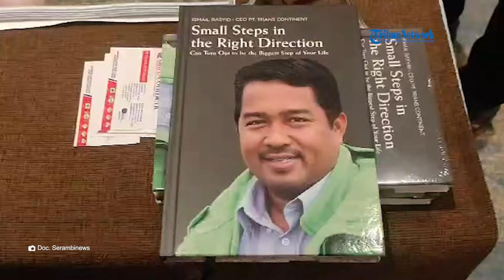Globalink Network 2024 Annual Meeting, Ismail Rasyid Beri Sambutan Dalam Pertemuan Pengusaha Dunia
SERAMBINEWS.COM - Acara pembukaan Annual Global Meeting (AGM) berlangsung meriah di Grand Hyatt Hotel, Nusa Dua Bali, Selasa (23/4/2024).

Ini merupakan pertemuan tahunan para pengusaha angkutan alat berat dan logistik dunia tahun 2024 . Kegiatan ini dijadwalkan sejak tanggal 22 hingga 25 April 2024.

Pada hari pembukaan, Selasa (23/4/2024) berlangsung meriah dan sangat berkelas. Nuansa global sangat terlihat dengan hadirkan pengusaha dari mancanegara dalam Ballroom Grand Hyatt, salah satu hotel mewah terluas di Bali.

Ismail Rasyid bahkan didapuk untuk berbicara di hadapan ratusan pengusaha mancanegara. Dalam sambutan itu, pengusaha asal Mayangkuli, Aceh Utara itu mendapat applaus dari partner berbagai perusahaan.

Setelah acara pembukaan dan perkenalan para pengusaha dan perusahaan dari berbagai dunia. Dilanjutkan dengan pertemuan para delegasi dari masing-masing perusahaan. Mereka melakukan pertemuan one by one, untuk membicarakan potensi dan garapan di masing-masing negara. Karena sebelumnya tiap perwakilan perusahaan sudah membooking untuk bertemu dengan perwakilan perusahaan lain.

Tiap sesi pertemuan berdurasi 20 menit untuk membicarakan berbagai kepentingan bisnis dengan partnernya. Kemudian panitia acara akan membunyi lonceng tanda tiap sesi selesai. Selanjutnya perwakilan tiap perusahaan akan berbicara dengan partner bisnis perusahaan lain dengan waktu yang sama. Terlihat perwakilan tiap perusahaan menggunakan waktu 20 dengan serius untuk membicara bisnis yang saling menguntungkan.

Bahkan Ismail Rasyid terlihat bertemu dengan berbagai perwakilan perusahaan mancanegara. Putra Aceh itu membahas kerjasama dan prospek bisnis di Tanah Air. Saking banyaknya perusahaan mancanegara yang membooking pertemuan dengan perusahaan Trans Continent. Ismail Rasyid juga menugaskan perwakilan perusahaan multi moda itu untuk bertemu dengan partner bisnis dari mancanegara.

Pertemuan one by one ini akan berlangsung hingga Kamis, dan setelah itu dijadwalkan penutupan Annual Global Meeting di tepi pantai yang sangat indah di Nusa Dua, Bali.

Ismail Rasyid mengatakan, acara Annual Global Meeting ini adalah memperkuat hubungan sesama anggota di mana bisnis yang dijalani di berbagai negara.

Tujuan utama acara ini, kata Ismail Rasyid, adalah instaling mereviews bisnis, mendiskusikan prospek-prospek pekerjaan yang akan datang dan mengevaluasi pekerjaan yang sudah dilakukan sejak puluhan tahun yang lalu. Rata-rata member di sini ada berada sekitar 20 tahun. Sejak grup daripada global network ini  didirikan.

Ia mengatakan bahwa sekarang anggotanya ada
di 80 negara dengan 160 member. Hari ini ada hadir sekitar 139 perusahaan dari 60 negara. Acara ini mulai dari kemarin (Senin-ted). Hari ini (Selasa-) kita mendapatkan kesempatan untuk one by one meeting dengan masing-masing partner yang sudah saling booking untuk mendiskusikan bisnis.

Di sini, kata Ismail Rasyid, juga melakukan pertemuan penguatan bisnis-bisnis yang sedang berjalan. Karena di dalam bisnis ini banyak sekali yang sifatnya lebih spesifik. Ada yang ahlinya di bidang farmasi. Itu memerlukan pengetahuan khusus untuk menghandle. Seperti kemarin obat-obatan yang dibutuhkan masa covid-19. Itu juga perlu keahlian khusus. Ada juga yang bekerja seperti di bidang kaitannya dengan militer, bahan peledak, dan barang-barang lainnya.

Sebenarnya, kata Ismail Rasyid, kalau ada kegiatan antar negara-negara, mereka memerlukan skill khusus di negaranya yang koneksi dengan pemerintah. Koneksi dengan pemerintah dan mengetahui regulasi nasional maupun regulasi internasional. Begitu juga dengan di negara Indonesia harus mengikuti standar yang sangat tinggi yang berkaitan dengan pengawasan-pengawasan barang berbahaya, beracun dan barang seperti bahan peledak, pengangkutan BBM,dan pengangkutan gas. Jadi ini menyangkut dengan aspek safety dan security, baik itu untuk pemilik maupun dengan negara dan barang itu sendiri.(*)

EV: Muhammad Aziz